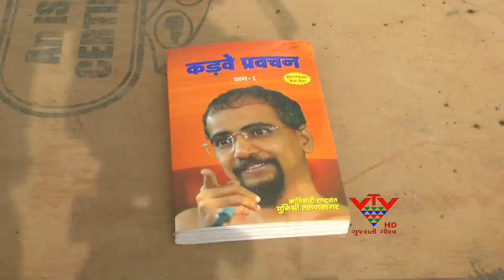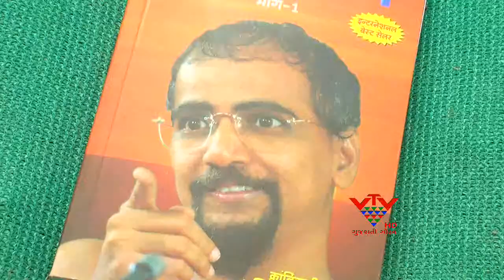VTV - AHMEDABAD IS THE NAME OF THE LIMCA BOOK OF WORLD RECORDS IS GOING TO REGISTER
લીમ્કા બુક ઓફ વર્લ્ડ રેકોર્ડમાં અમદાવાદનું નામ નોંધાવા જઈ રહ્યું છે. તરુણાસાગરજીના અનુયાયીઓએ 25 ફુટ ઉંચું પુસ્તક બનાવવા જઈ રહ્યા છે. જે અત્યાર સુધીના સૌથી મોટા પુસ્તક તરીકે લીમ્કા બુકમાં સ્થાન પામશે.